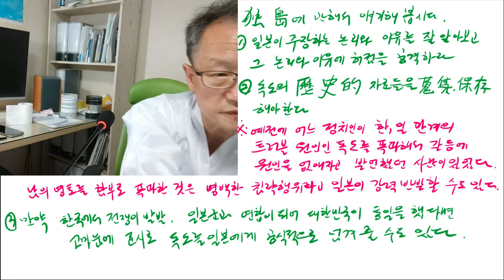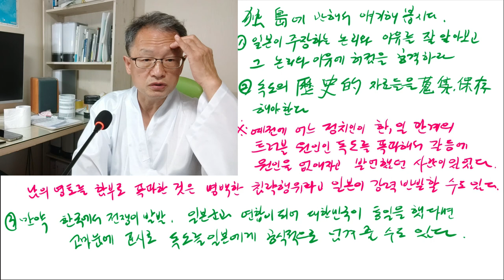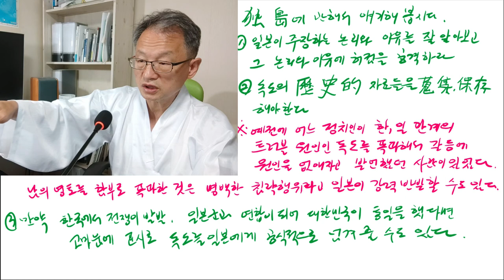독도에 대해서 말한다--한자 역 자를 정정(歷 )합니다.